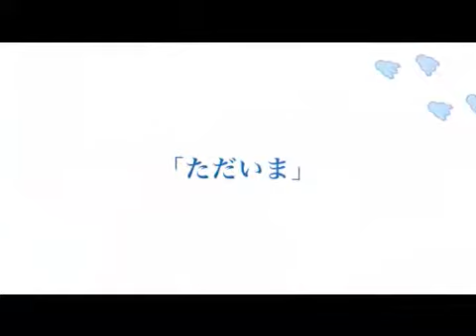牛久市情報更新！ちゃんみよTV #255 月（2013年6月10日配信）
♡ちゃんみよTV #255♡

2013年6月10日（月）

【ゲスト】MaritAxel
ハル
うっちゃん
タケ
ゆうじろう
ながえもん

■みゅーしっく
高校生バンド！
イケメン続き！
竜ヶ崎一高校のイケメンをご紹介！！！

よろうしく〜

みなさん、ありがとうしく♡ - Captured Live on Ustream